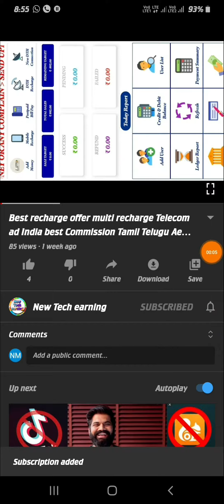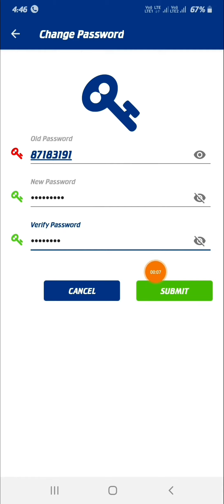Telecom ad India login and password change retailer ID 9912445776👇👇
NO 1  Multi Recharge company best Commission retailer ID free తెలుగులో🤝
Best recharge offer 👌multi recharge

Telecom ad India company master distributor

paynearby Spice money Fino Bank

DTH recharge commission

retailer ID free free free

Big TV.        _3.50%

Videocon D2h.___3.50%

Zing TV.            ___3.50%

recharge commission

AirTel____1.70%

BSNL Special______ 4.00%

BSNL TopUp____4.00%

Idea____3.40%

Jio___3.50%

Jio Live__3.20%

Vodafone___3.4

 Telecom ad India Company

best multi recharge
Best earning
Multi Recharge Telugu
Multi Recharge Tamil
mobile recharge best Commission

make mind happy

Multi Recharge best app
Best Commission

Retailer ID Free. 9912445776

Telugu & Tamil &English

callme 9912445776